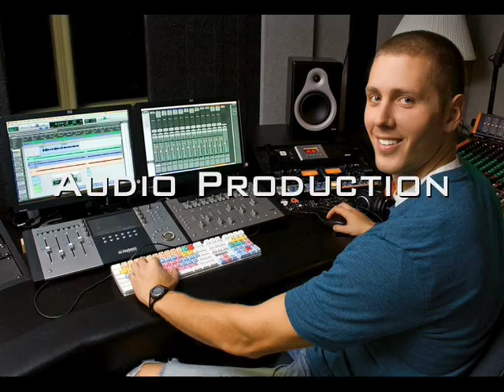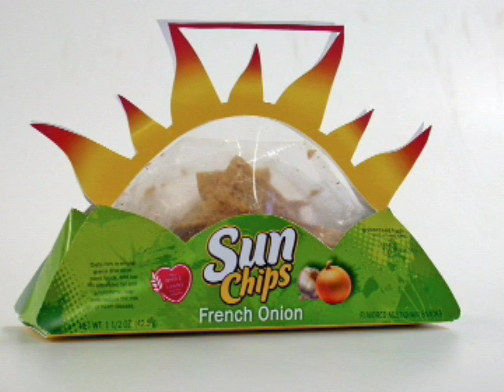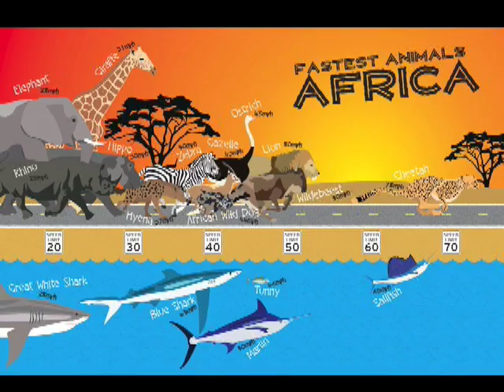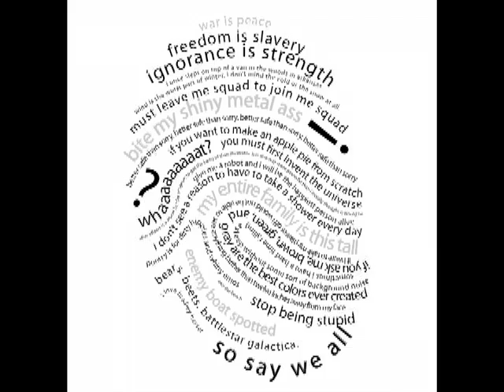DADemoReel2017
2017 Dakota State University Student Work